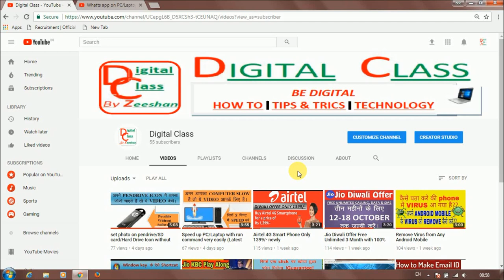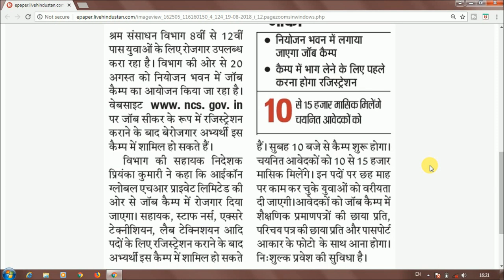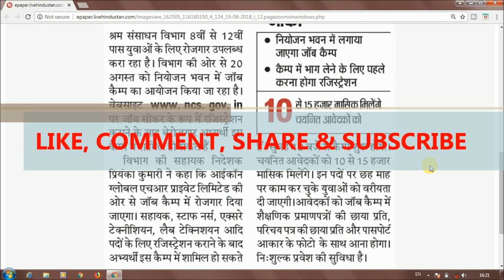Job Camp 2018 in Niyojan Bhawan, Patna Bihar, Rojgar Mela 2018,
Hello Friends,

Doston, Job camp patna me aayojit ho raha hai, pura process janne k liye hamara video jarur dekhiye.